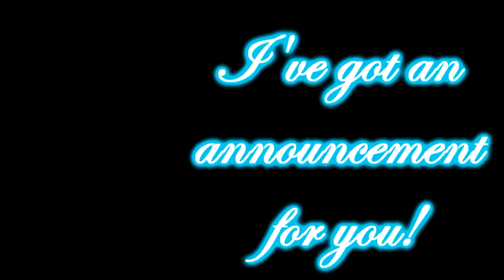7 Days of Percabeth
So this project is open to anyone! You can enter something for each day or just one. Whatever you want to do is fine. :)

Just post your entries in response to ParadoxMoonlight's video, which explains everything about this project. Here's the link, which is in the video as well

Song: Body Control by Leighton Meester

Movie: Percy Jackson and The Olympians - The Lightning Theif